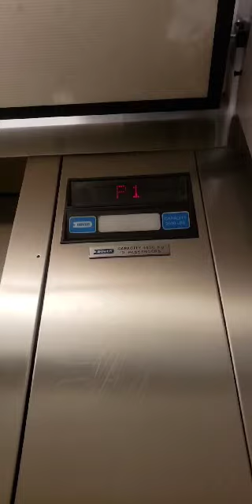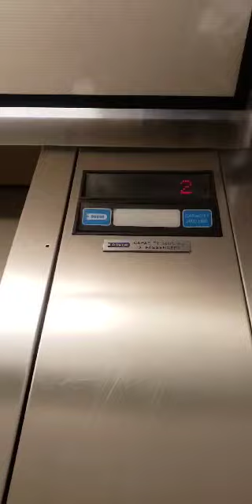Dover Hydraulic Elevator at Sessux Place in Victoria BC